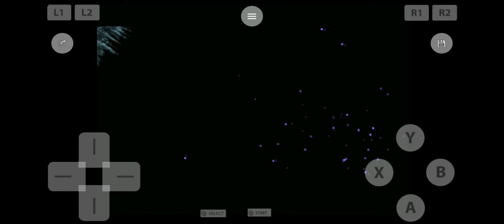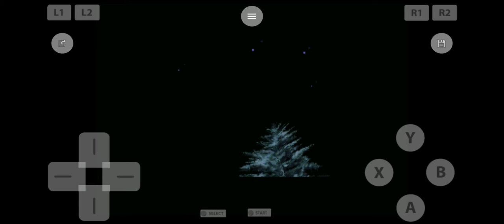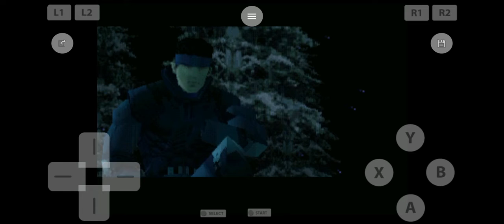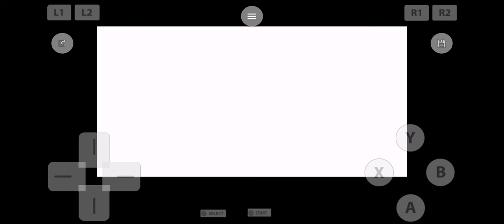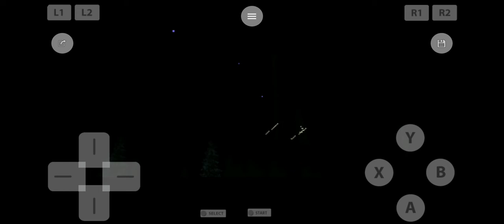Metal Gear Solid on mobile #7